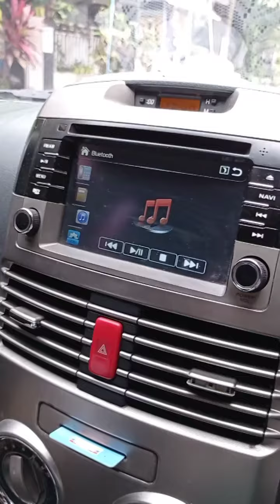Jalani Rutinitas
Pulang kerja sambil dengerin lagu